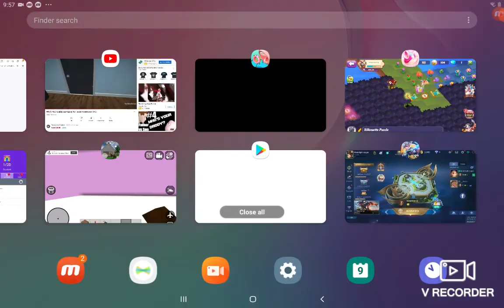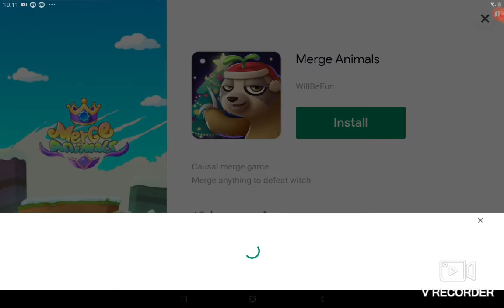Wonder Merge winning prizes from the treasure island event pt4